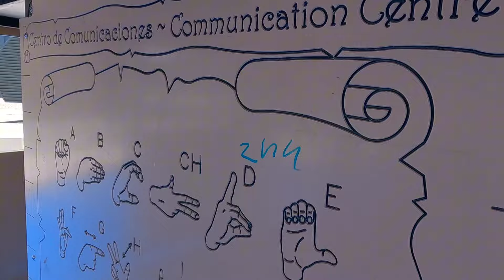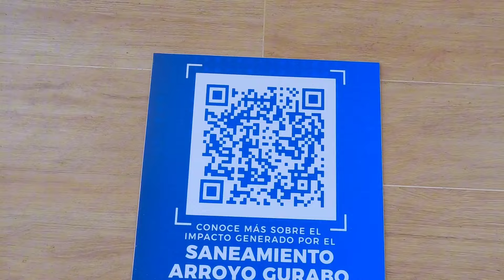Arroyo Gurabo, así va la tercera Etapa de este hermoso parque en Santiago.